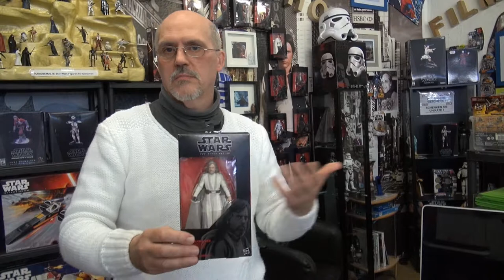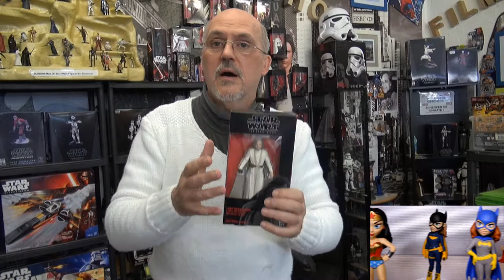Projekt Star Wars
Unter Projekt Star Wars haben wir mal die Bundestagswahl untersucht.